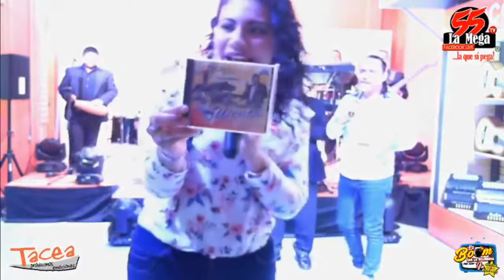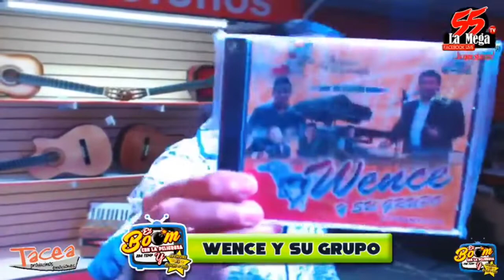El Boom con La Peli y el Chucho de Oro presenta a: Wence Y Su Grupo ¡El paso del caballito cansado!